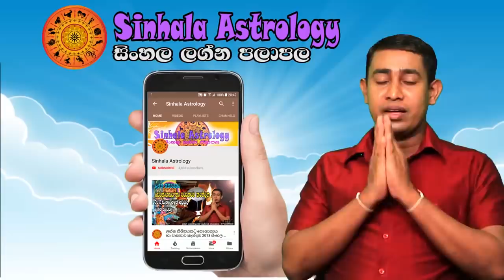lagna palapala 2018.12.21 | Daily horoscope | Rukshan Jayasekara